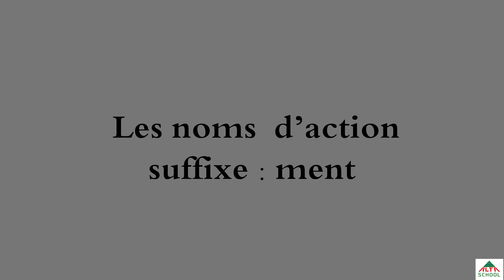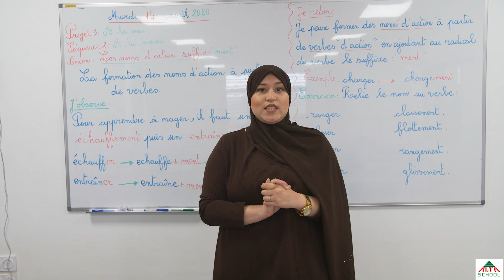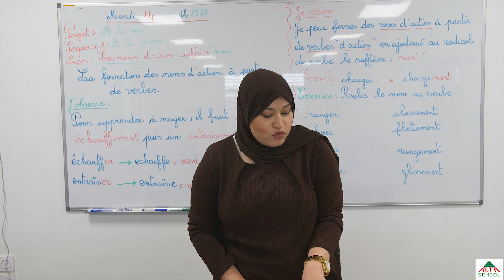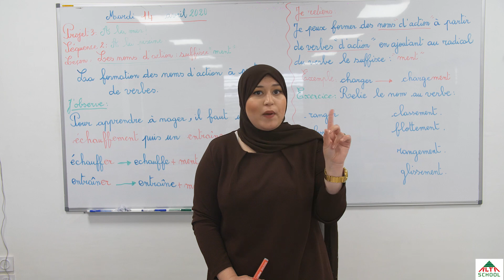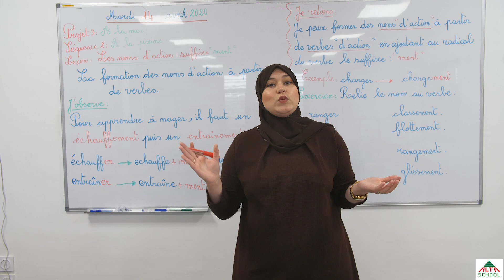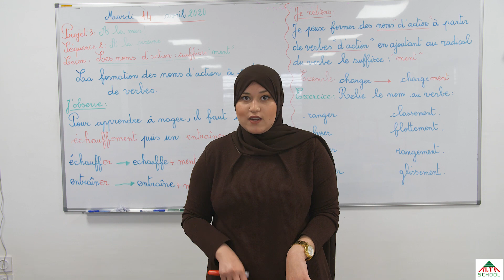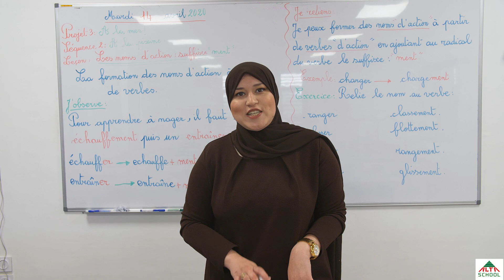Mme Guittoune - cours de français les noms d'actions : suffixe : ment - 4ème année primaire